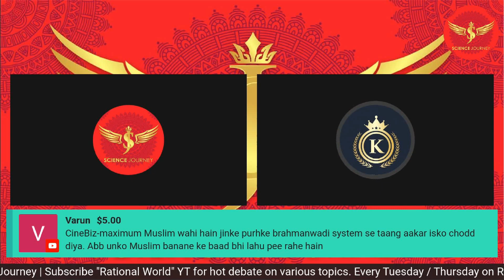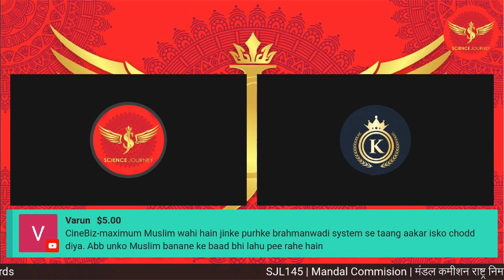📞135 | NRI ne sunaya apni aankho ke samne Mandal Commision dekha tha | Science Journey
Thanks & Regards
Rational World